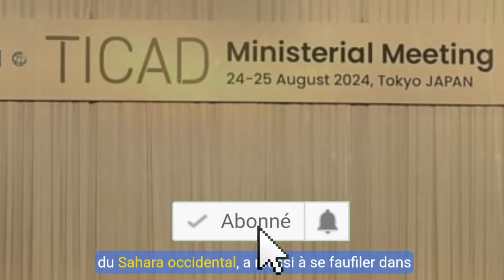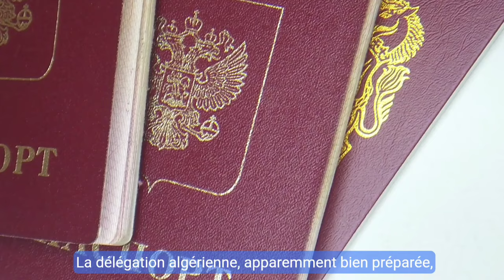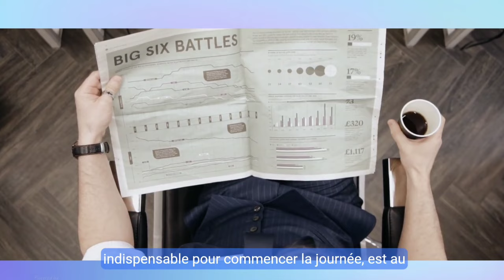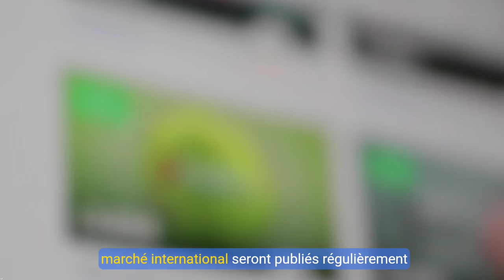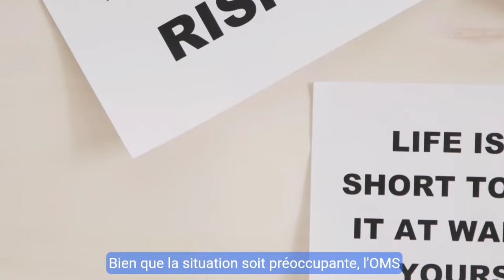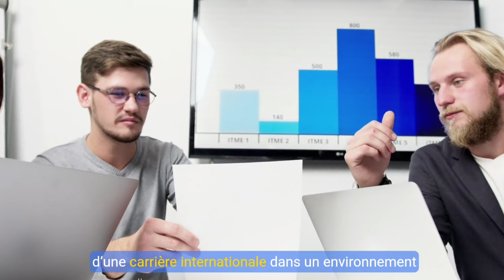Mpox se Répand, l'Europe et l'Afrique en Danger🌍 | TICAD2025: Japon vs Algérie, la Tension Monte🇯🇵🇩🇿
Dans cette vidéo, nous explorons quatre sujets brûlants de l'actualité internationale : les tensions diplomatiques entre le Japon et l’Algérie lors des préparatifs de la TICAD 2025, la régulation des prix du café en Algérie face à la flambée des prix, la propagation alarmante du Mpox à travers le monde, et une incroyable opportunité de travail en République Tchèque pour les professionnels arabes. Ne ratez pas cette analyse détaillée qui vous tient informé de ce qui se passe aux quatre coins du globe !